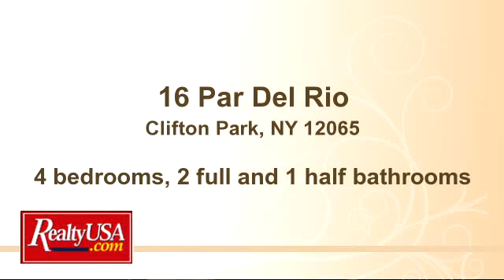Property for sale - 16 Par Del Rio, Clifton Park, NY 12065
Bedrooms: 4
Bathrooms: 2 full and 1 half bathrooms
Square Feet: 2753
Price:

For more information about this property, please contact Deanna And Howard Rubinger at or , , . You can also text 2659998 to 67299.

09/22/2015 11:05:01 am

Last modified: